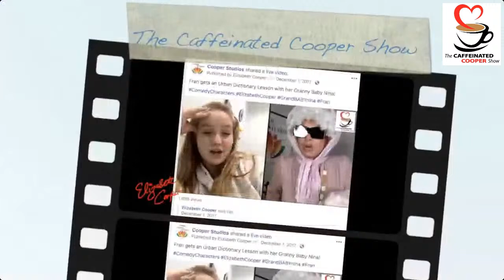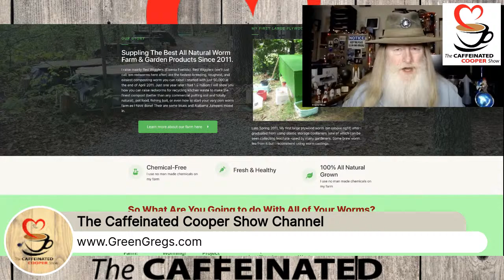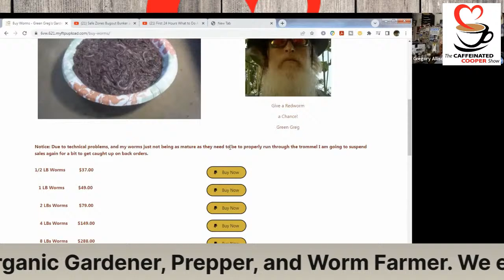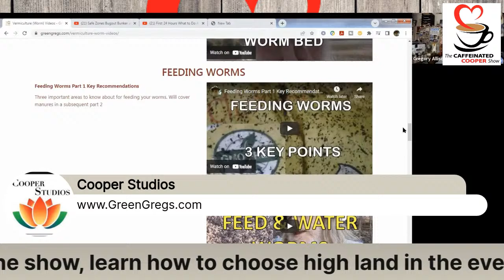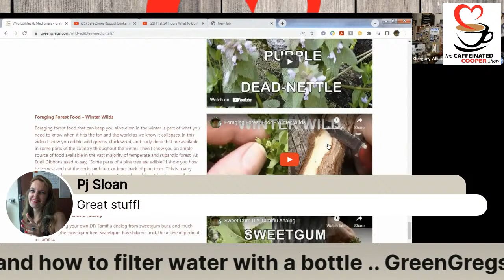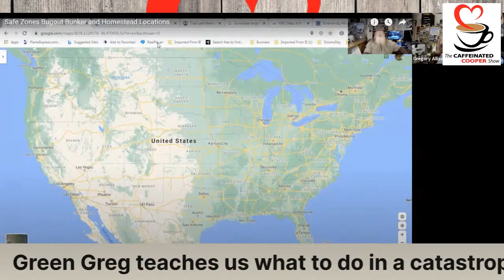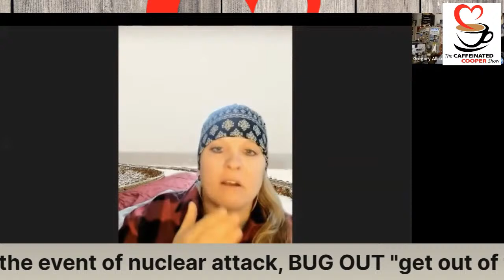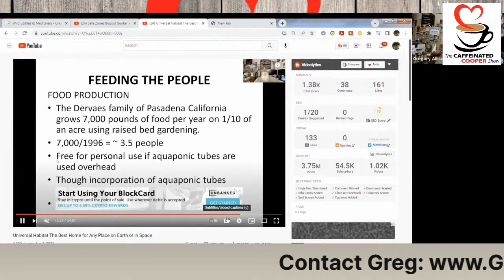S6 :Ep 43 Greg Allison of Green Gregs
Greg Allison is the founder of Green Greg’s Worm Farm, and he is an educator within the realm of Gardening and Survival Education via his podcast. His farm offers the finest composting worms for gardening, mostly red worms, with some blues and Alabama Jumpers mixed in. His worms are great for composting, pet food, fishing bait, and much more. Greg been in the worm business for ten years. He is also the founder of his YouTube podcast which has millions of views and subscribers since 2014!  He also offers lot of educational videos on his website. Additionally, he covers many other topics too such as chemical free gardening, aquaponics, microgreens, wild edibles, and medicinals.